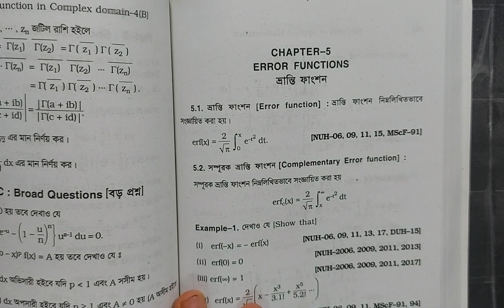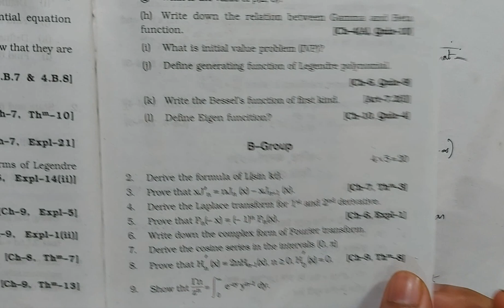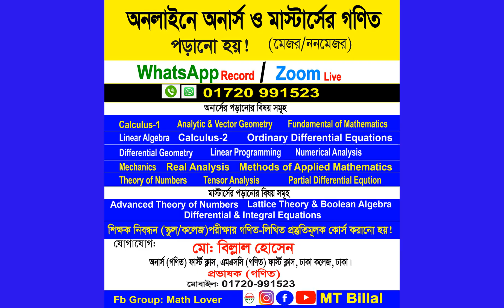Error Functions, Chapter-05(Full), Methods of Applied Mathematics, MT Billal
Error Functions, Chapter-05(Full), Methods of Applied Mathematics, MT Billa

Thanks By
Md. Billal Hossain
Lecturer (Mathematics)